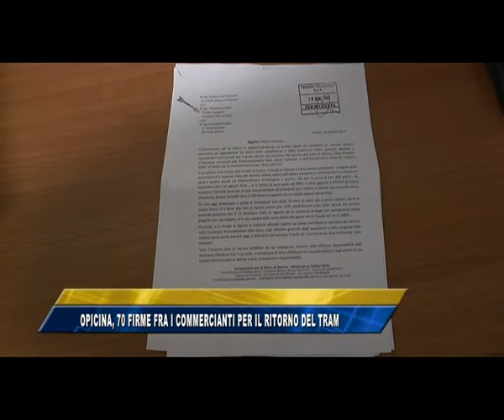26/01/2017 - OPICINA, 70 FIRME PER IL RITORNO DEL TRAM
IL NOTIZIARIO (giovedì 26 gennaio 2017) - Commercianti preooccupati per la mancanza di informazioni sul ritorno del Tram. In due giorni raccolte 70 firme.